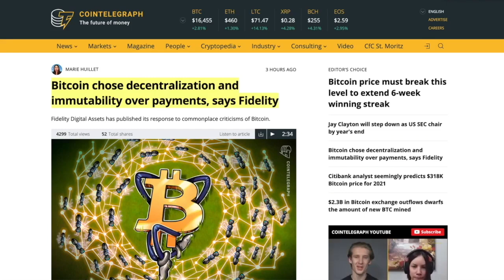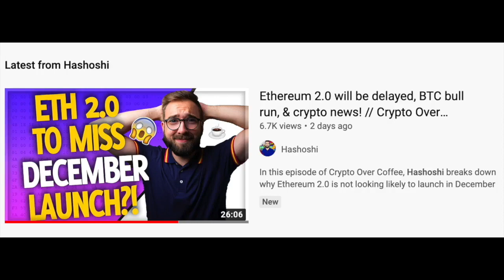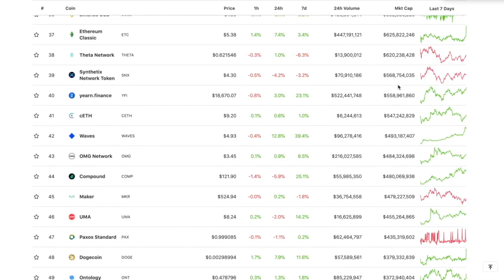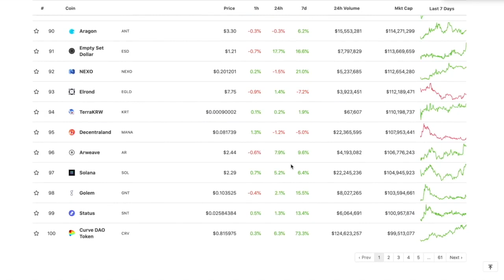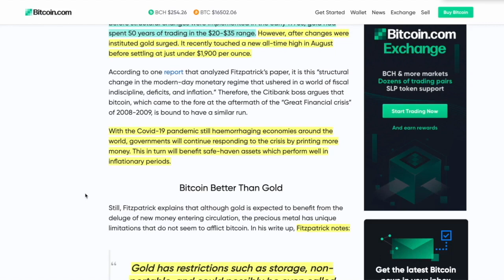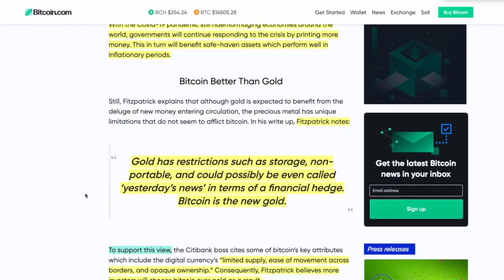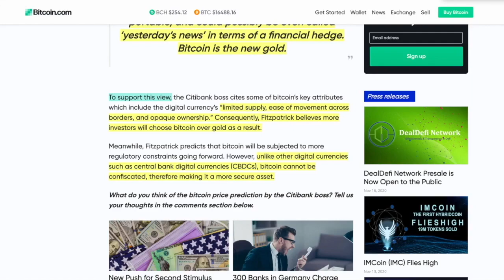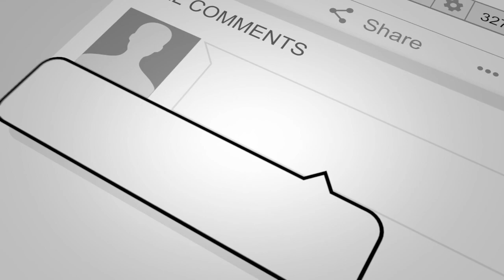CITIBANK says BITCOIN going to $318,000!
●▬▬▬▬▬▬▬▬▬▬▬CRYPTO ESSENTIALS▬▬▬▬▬▬▬▬▬▬▬▬▬▬▬▬▬●

●▬▬▬▬▬▬▬▬▬▬▬▬▬FOLLOW D.A.N.▬▬▬▬▬▬▬▬▬▬▬▬▬▬▬●

and/or...

●▬▬▬▬▬▬▬▬▬▬▬▬▬▬AUDIO TRACKS▬▬▬▬▬▬▬▬▬▬▬▬▬▬●

●▬▬▬▬▬▬▬▬▬▬▬▬▬▬VIDEO TOOLS▬▬▬▬▬▬▬▬▬▬▬▬▬▬●

●▬▬▬▬▬▬▬▬▬▬▬▬▬EXIT STRATEGIES▬▬▬▬▬▬▬▬▬▬▬▬▬▬▬●

●▬▬▬▬▬▬▬▬▬▬▬▬RECOMMENDATIONS▬▬▬▬▬▬▬▬▬▬▬▬▬▬▬▬●